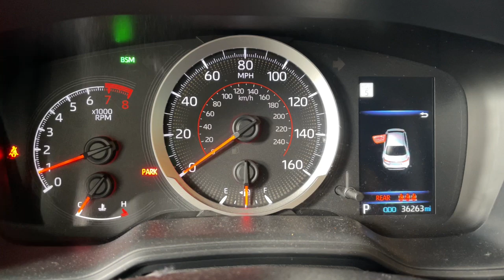2020 Toyota Corolla Prescott, Flagstaff, Phoenix, Bullhead City, Havasu, AZ ST7332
Classic Silver Metallic Used 2020 Toyota Corolla SE available in Prescott, Arizona at Findlay Toyota Prescott. Servicing the Flagstaff, Phoenix, Bullhead City, Havasu, AZ area.

Bluetooth, Backup Camera, Alloy Wheels, Sunroof/Moonroof, Adaptive Cruise Control, Lane Departure Warning, Collision Warning System, Audio Package, Bucket Seats, Corolla SE, 4D Sedan, 2.0L I4 DOHC 16V, CVT, FWD, Classic Silver Metallic, Black w/Premium Fabric Seat Trim, 18 Alloy Wheels, Corolla SE Grade, Corolla SE Upgrade Package, Heated Steering Wheel, Power Slide/Tilt Moonroof, Wireless Charging.brbrWelcome to Findlay Toyota in Prescott. All of our cars are hand picked and inspected for your piece of mind. This Toyota is equipped with the following options:brbrCARFAX One-Owner. Clean CARFAX.brbrCertified. Toyota Certified Used Vehicles Details:brbr  * 160 Point Inspectionbr  * Powertrain Limited Warranty: 84 Month/100,000 Mile (whichever comes first) from TCUV purchase datebr  * Transferable Warrantybr  * Vehicle Historybr  * Warranty Deductible: $0br  * Limited Warranty: 12 Month/12,000 Mile (whichever comes first) from TCUV purchase datebr  * Limited Comprehensive Warranty: 12 Month/12,000 Mile (whichever comes first) from certified purchase date. Roadside Assistance for 7 Year / 100,000 Milebr  * Roadside AssistancebrbrbrOdometer is 1293 miles below market average! 31/40 City/Highway MPG FWD CVT Awards:br  * 2020 KBB.com 10 Coolest New Cars Under $20,000